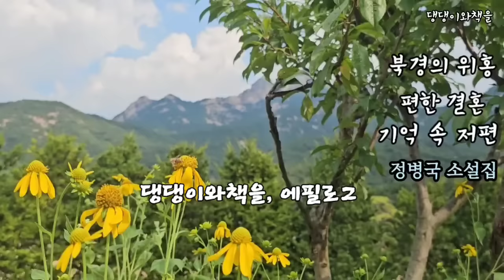10/가능한 한 그녀의 집에서 멀어지기 위해 달렸다/책읽어주는여자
*제목:제3의결혼(북경의 위홍외 2편)
*글쓴이:정병국

00:00 작품 소개
01:01 작품 낭독
35:22 댕댕이와책을,에필로그

낭독을 허락해 주셔서 고맙습니다.
낭독 허락을 위해 애쓰신 이은집 한국문인협회 부이사장님께도 깊은 감사드립니다.
정병국 작가님을 재 조명할 무거운 역할을 주셔서 영광입니다